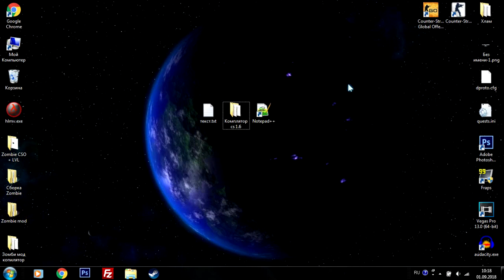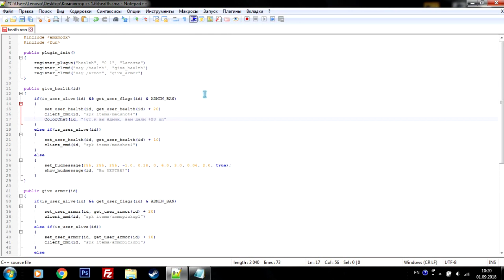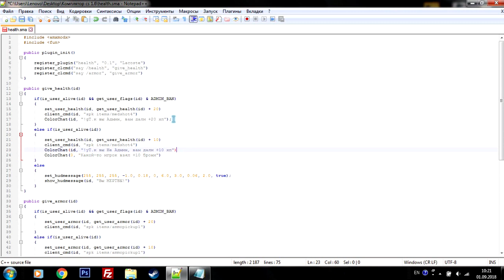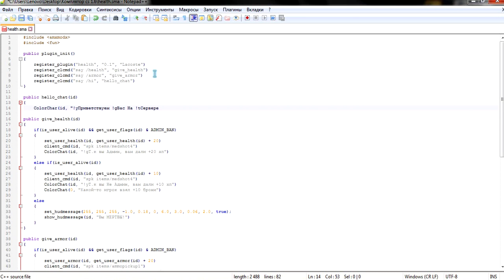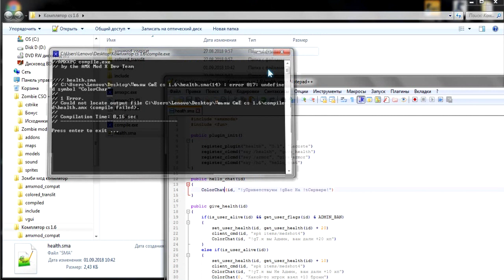Cs 1.6 | Создание плагинов #4 | Работа с чатом - ColorChat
* JailBreak: jb.x33n.ru

Обзор [New] JailBreak + Сборка Cs 1.6 #2
Евгеха на Jail сервере в CS 1.6
Приватный Hook ( Паутинка ) - CS 1.6
Обзор [New] Zombie [CSO] + Сборка - CS 1.6
Обзор [New] Zombie [CSO] + Сборка - CS 1.6 #6
Обзор [New] Паутинка плагин для CS 1.6
Обзор Приватный Tok ( Паутинка ) - CS 1.6
Обзор [NEW] Сборка KNIFE CS 1.6
МАМА ВЫБИВАЕТ НОЖ В CS:GO
Обзор CSDM+Пушки+Лазеры + Сборка CS 1.6
обзор на кс 1.6 - 2 часть ( офигенный серв CSDM )
[NEW]Сборка зомби сервера кс 1.6
Сборка сервера CS 1.6 deathrun
ОБЗОР СБОРКИ СЕРВЕРА ДЛЯ CS 1.6 [DEATHRUN]
Обзор [NEW] Knife DM Сервера + Сборка - CS 1.6
Counter-Strike 1.6: Зомби сервер #1 СЕРИЯ С *АДМИН+БОСС+ВИП*
[Сборка]Нового Зомби сервера кс 1.6 +[CSO]ВИП бесплатно ЗМ
Админка Бесплатная
Випка Бесплатная
Босс Бесплатный
Паутинка Бесплатно
free vip
обзор сборки кс 1.6
обзор сервера кс 1.6
обзор джаил сервера
обзор джаил сборки
где скачать зомби сборку
где скачать джаил сборку
где скачать сборку кс 1.6
как установить зомби сборку
как установить сборку
сборка zm сервера
сборка zombie сервера

зомби сервера 67 217
кс зомби сервера 34 814
зомби сервера 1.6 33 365
сервера кс 1.6 зомби 25 728
скачать зомби сервер 10 746
скачать зомби сервер 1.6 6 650
cs зомби сервера 6 407
зомби сервера cs 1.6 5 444
готовый зомби сервер 3 665
скачать зомби сервер +для кс 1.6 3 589
мониторинг серверов зомби 3 481
видео зомби сервер 3 397
майнкрафт зомби сервер 3 170
сервер зомби апокалипсис 2 988
сервера зомби мод 2 809
зомби сервера +с джетпаком 2 782
скачать готовый зомби сервер 2 729
готовый сервер 1.6 зомби 2 673
сервер 1 6 зомби 2 598
контра зомби сервер 2 350
сервера кс зомби +с джетпаком 2 329
готовый зомби сервер кс 2 329
сервера кс 1 6 зомби 2 290
плагины +для зомби сервера 2 163
зомби сервера ксс 2 134
16 зомби сервер 2 118
мониторинг серверов 1.6 зомби 2 080
готовые сервера кс 1.6 зомби 2 066
контр страйк зомби сервер 2 034
кс зомби сервера мониторинг 2 021
зомби сервера кс 1.6 +с джетпаком 2 016
сервера кс 16 зомби 1 944
зомби сервера самп 1 935
зомби серверы v34 1 926
скачать готовый зомби кс сервер 1 910
зомби сервер вип 1 832
видео кс зомби сервер 1 719
мониторинг серверов кс 1.6 зомби 1 699
сервера где зомби 1 681
кс го зомби сервера 1 591
зомби сервер 2 1 548
плагины +для зомби сервера 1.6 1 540
айпи зомби сервера 1 426
зомби сервер +с админкой 1 415
скачать плагины +для зомби сервера
зомби сервер css
сборки зомби серверов
плагины для зомби сервера кс
сервера кс зомби мод
плагины для зомби сервера кс 1.6
кс 1.6 зомби 40 298
кс зомби
зомби 1.6
cs зомби
cs 1.6 зомби
скачать сервер кс
зомби мод
зомби плагины 4 991
скачать кс зомби 14 579
готовые сервера кс
сервера кс 1.6
плагины для 1.6
плагины для кс
плагины для кс 1.6
сервера 1.6
сервера кс
плагин для кс зомби
зм сервера 6 393
админка в кс
плагины для сервера кс